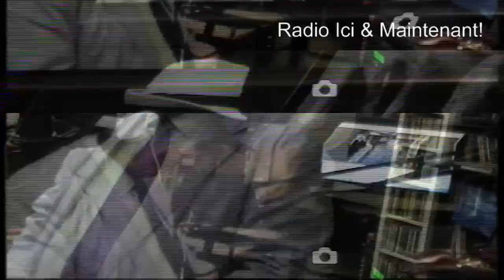DAVID ABBASI -ROI MACRON& ACTE DE BRAVURE